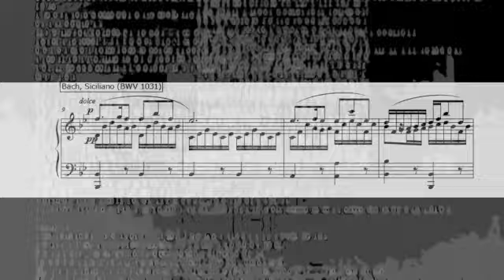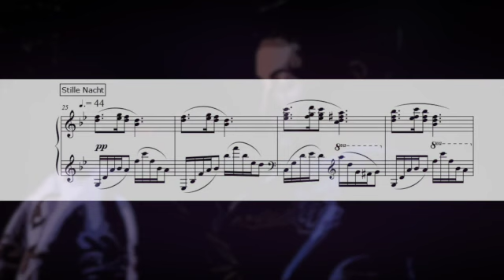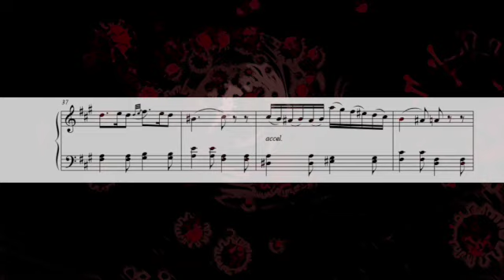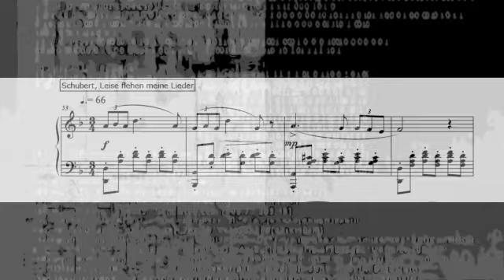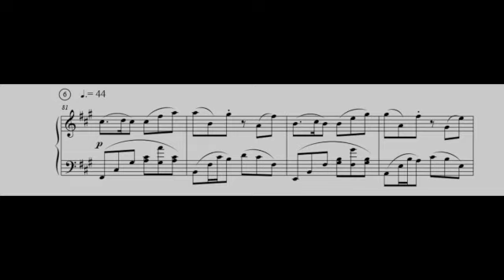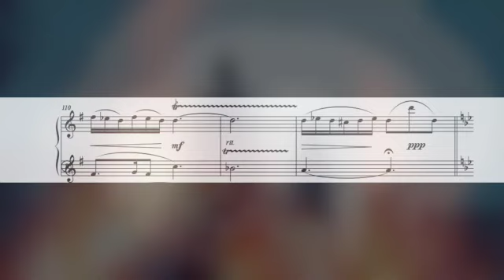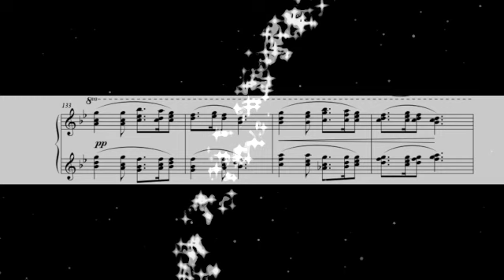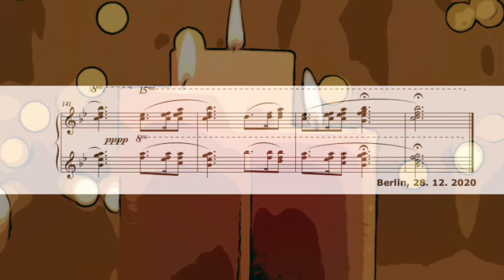13. Prélude I Corona-Weihnacht I Andreas Schmidt Hartmann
Aus den "Préludes für friends" zur Weihnacht 2020 mit Dank für eine schöne solche an Gudrun & Ole! Die Zitate darin teilen eine ähnliche RNA, doch was ist die fremde und was die eigene?

Falls Sie sich auch ein individuell für Sie oder einen lieben Menschen geschriebenes Auftragswerk wünschen, wenden Sie sich gern an mich!

Alben auf Spotify